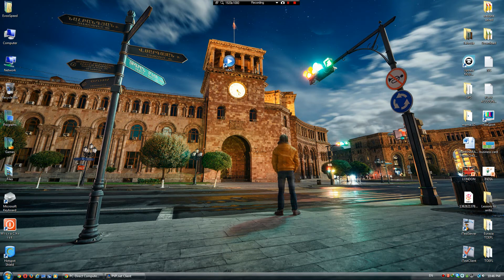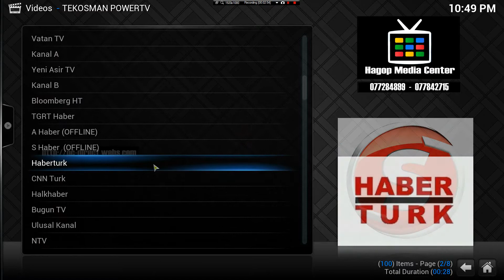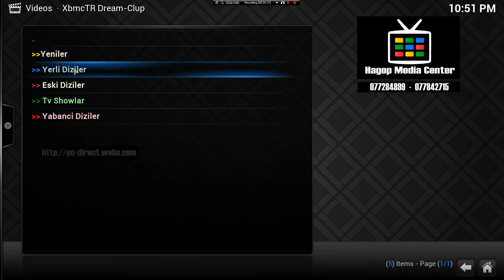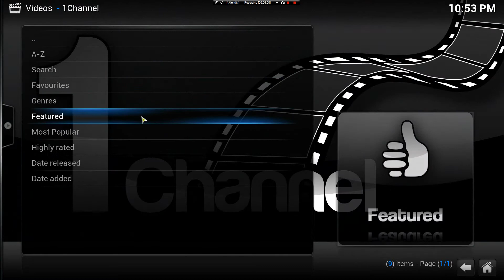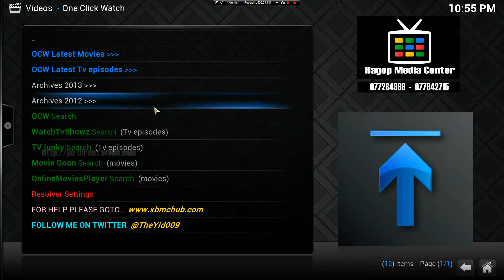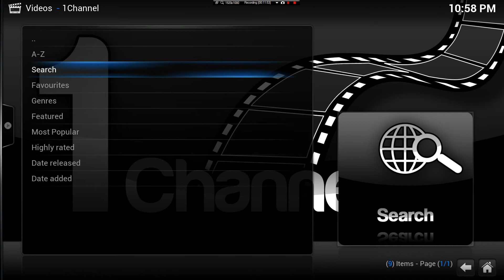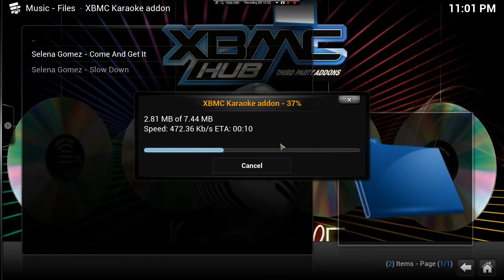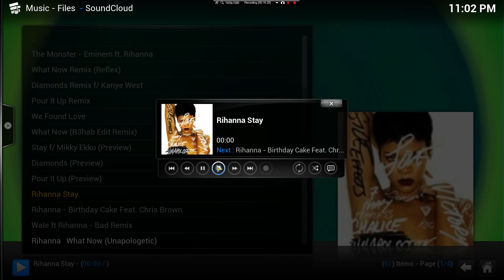Hagop Media Center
-Nilesat
-Turksat
-Karaoke
-Cable TV
-Movies
-Football
-Music